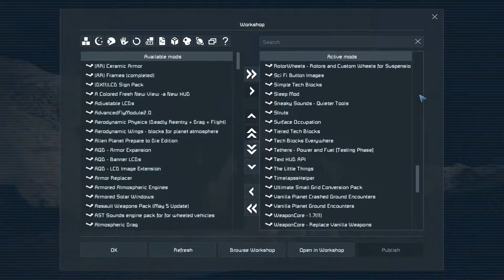Долгожданное строительство Space Engineers LP 1 | #3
Space Engineer LP 1 | #3
В этом видео наконец-то приступаем к строительству лифта к залежам железа, исследуем окрестности, и многое другое.